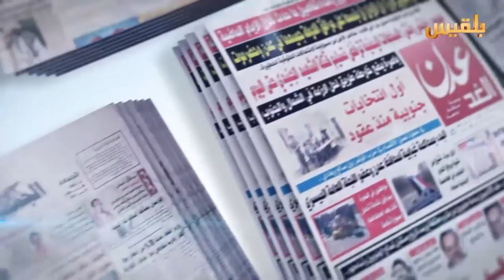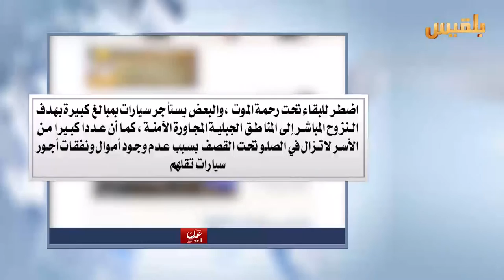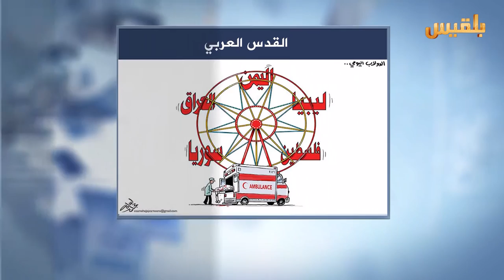كشك الصحافة | 7 - 11 - 2016 | تقديم : سهى المصري